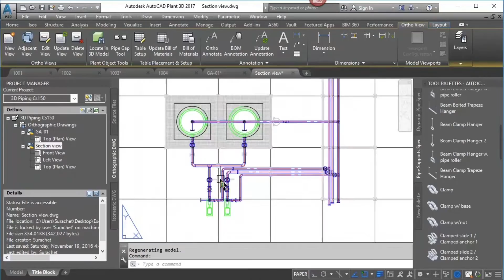Trailer DVD Tutorial AutoCAD Plant 3D 2017 start from scratch